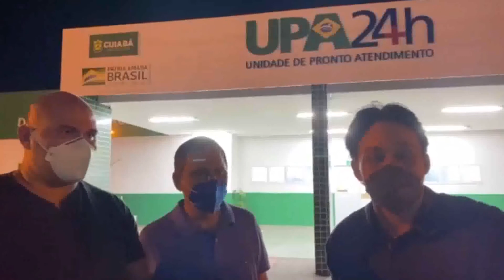Vereadores Felipe Wellaton e Abilio denunciam que UPA Verdão não está em condições de funcionar